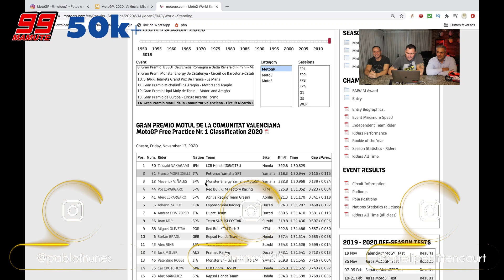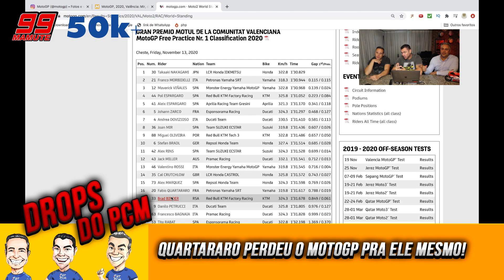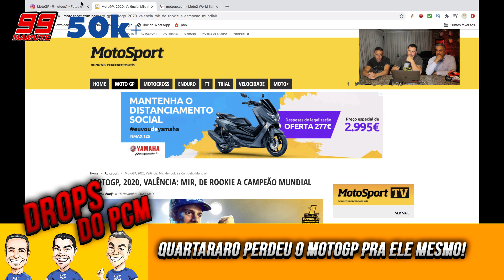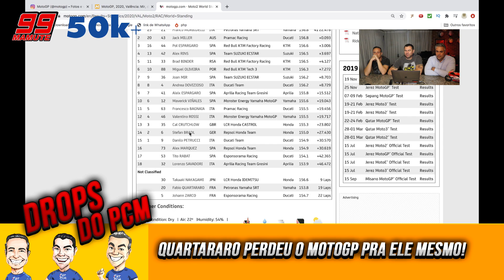QUARTARARO PERDEU O MOTOGP PRA ELE MESMO! - DROPS PCM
Esta é minha vida. Seja bem vindo.